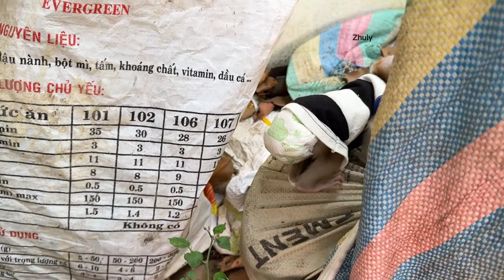Zhuly Disapp-Sit Near The Wall Waitinq Dad Back Market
Welcome to Zhuly Monkey

Zhuly Monkey  have video for every day. If you like cute monkeys, click follow immediately. Hope you visit next videos. I'm sure it will make you happy all day...